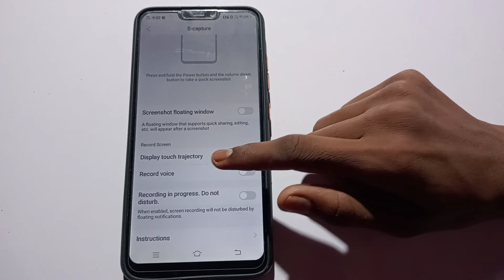how to on display touch trajectory in Vivo nex mobile